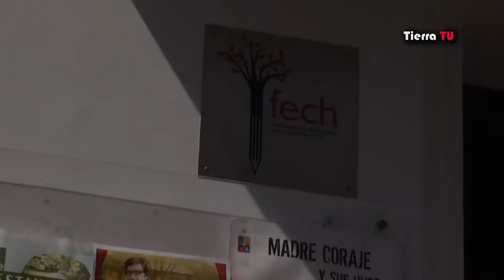Compromiso con demandas de movimiento estudiantil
Nota sobre el apoyo al manifiesto "Los desafíos que exige una nueva Educación para Chile", y que constituye un compromiso con las demandas planteadas por los estudiantes en las calles de cara a las elecciones del 17 de noviembre. 01/10/2013.